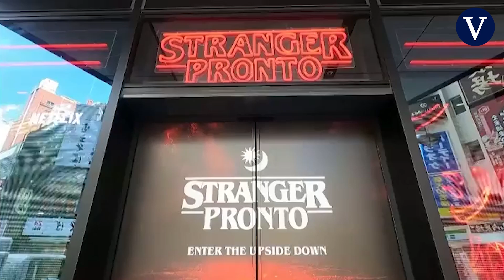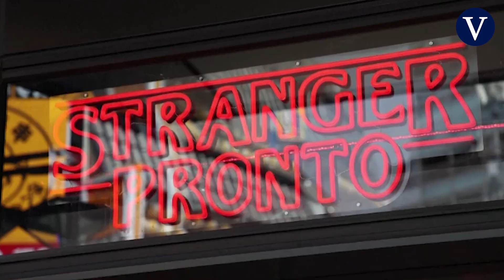La cafetería de 'Stranger Things' se convierte en tendencia en Tokio con lista de espera de meses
Tokio tiene una larga tradición de restaurantes y cafés temáticos que ofrecen desde camareros ninja y animales exóticos hasta cocina inspirada en los vampiros. Pero la última tendencia en cafeterías temáticas, abierta en el moderno barrio de Shibuya de la capital japonesa, tiene lista de espera de meses y los comensales puede comer pasta negra con tinta de calamar del Demogorgon y los gofres de Once, la protagonista con poderes de Stranger Things. La serie es uno de los diez programas más vistos en Japón desde el estreno de su cuarta temporada en mayo. Los fans de la serie pueden degustar los platos más famosos de Hawkins pero también tomarse fotografías con lo más característico de la serie, con réplicas en su interior de tiendas y decorados que ambientan esta ciudad estadounidense. Toda una experiencia inmersiva que nos traslada a los años 80 para hacer las delicias de los más seriéfilos.

Fuente: Atlas